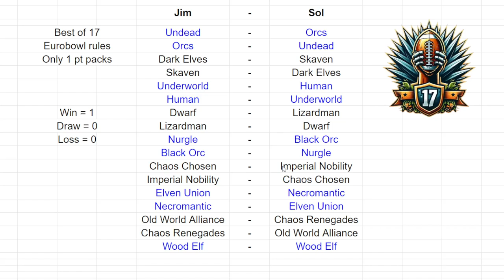Blood Bowl 3 - Best of 17 Series Info - Vs Sol, the top ranked American player!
Explaining the best of 17 series with Sol, where we play every normal team in BB3 under the NAF Eurobowl rulest!